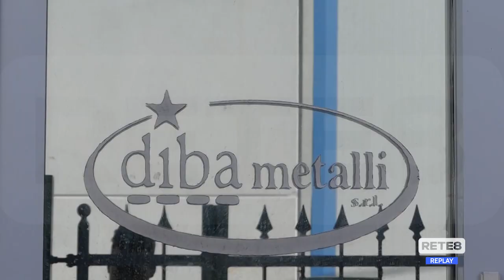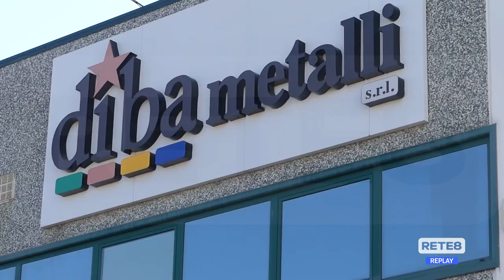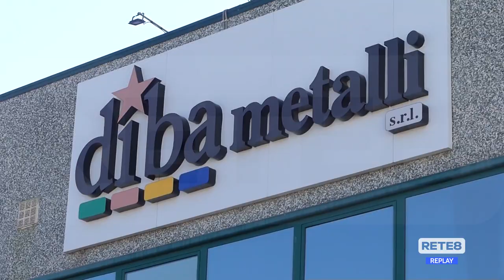Giulianova - Sit in davanti la Diba